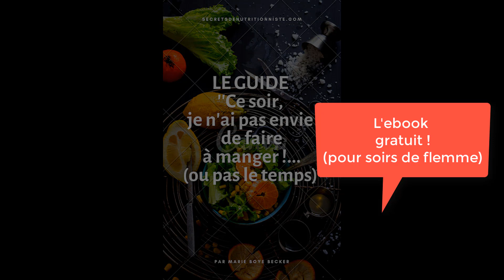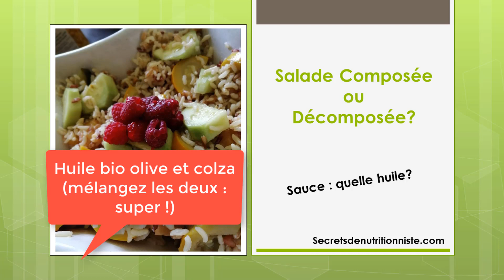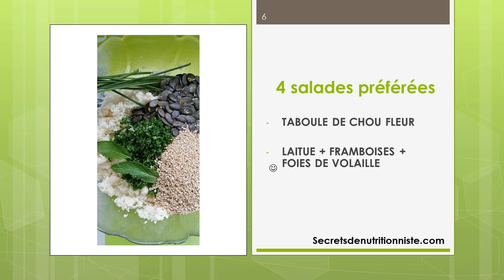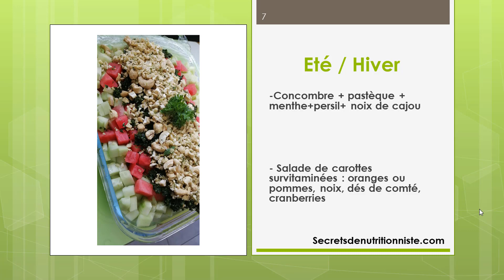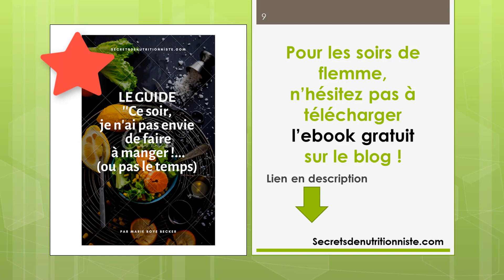Comment faire une bonne salade? (vraiment)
Comment faire une bonne salade gourmande, healthy, colorée et saine, c'est par ici !
🎁🎁🎁Téléchargez VOTRE EBOOK GRATUIT : ''Ce soir , je n'ai pas envie de faire à manger (ou pas le temps)' en cliquant
📌Se faciliter les repas du soir avec des TUTOS VIDEOS c'est

📌LA BOITE A RECETTES du blog Secrets de Nutritionniste c'est

📌la page BONS PLANS C'EST ICI du blog Secrets de Nutritionniste
Sur Facebook et sur Instagram !